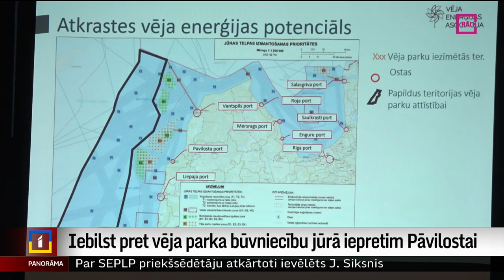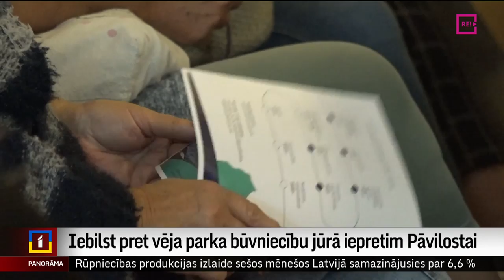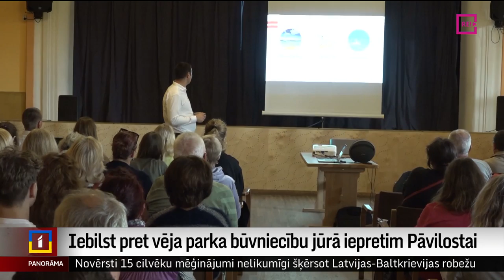Iebilst pret vēja parka būvniecību jūrā iepretim Pāvilostai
Baltijas jūrā iepretim Pāvilostai, Ulmalei, Labragam un Jūrkalnei līdz 2030. gadam iecerēts izbūvēt vēja parku, lai veicinātu Latvijas enerģētisko neatkarību. Vietējie iedzīvotāji un īpašumu saimnieki, kuru vidū arī sabiedrībā labi zināmas personas, iecerei iebilst. Viņuprāt, tiktu sabojāta gleznainā jūras ainava un aizbaidīti tūristi. Šādi pretargumenti izskanēja arī ieceres autoru tikšanās reizē ar iedzīvotājiem Pāvilostā. Turpina Argots Pakalns no TV Kurzeme.